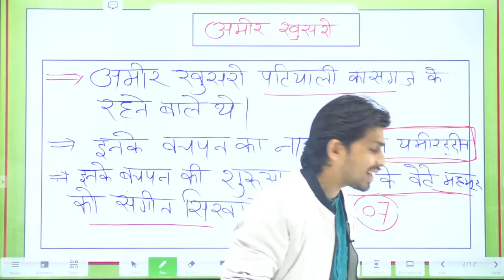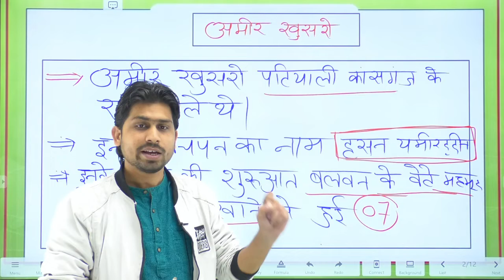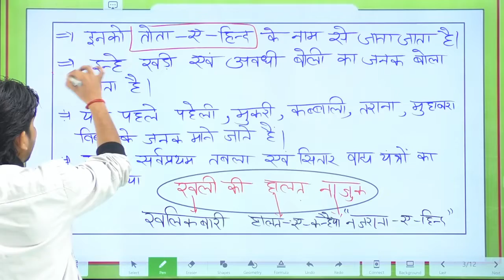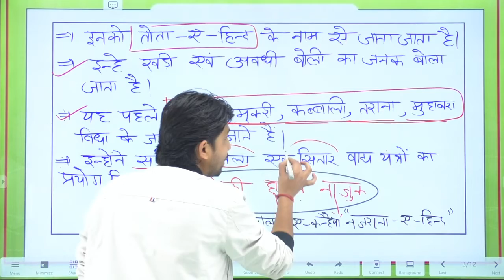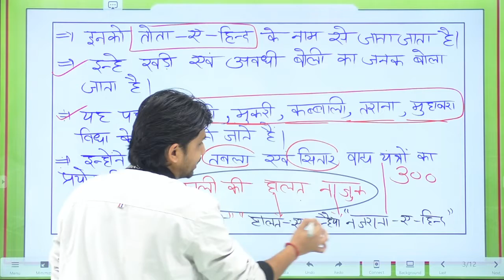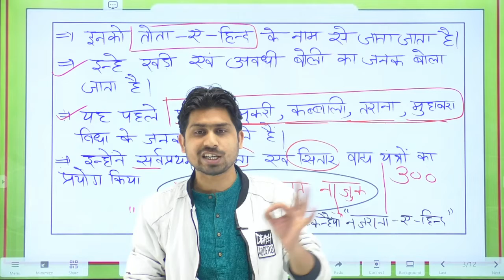हिंदी साहित्य Trick || अमीर खुसरो की रचनाएं ट्रिक्स के साथ || By vivek sir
For join study material & Free notes
hindi by vivek sir
hindi by vivek sir live
hindi by vivek sir today
hindi by vivek sir marathon
hindi by vivek sir live today
hindi vivek sir
hindi vivek sir live
hindi classes
hindi classes by vivek sir
hindi classes wifistudy
hindi classes for competition
hindi classes for lekhpal
hindi online classes
hindi tircks for competitive exam
hindi tricks
hindi tricky classes
hindi tricks by vivek sir
UPTET  हिंदी मैराथन CLASS
UPTET HINDI  All in One Maha Marathon Class
rajasthansinotificationout​ sisyllabusinhindi​ pdf rajasthan new vacancy 2021 rajasthan police result ras junction rajasthan police si vacancy 2021
up constable hindi marathon
lekhpal hindi classes
hindi marathon class by teachers express
lekhpal hindi
upp hindi classes
upp hindi
upp hindi marathon class
upp hindi classes teachers express
upp hindi marathon
up constable hindi
up constable hindi teachers express
upp constable hindi
upp constable hindi classes
hindi classes by teachers express
hindi lekhpal
hindi lekhpal
hindi lekhpal classes
hindi lekhpal by vivek sir
hindi lekhpal practice set
hindi lekhpal syllabus
hindi mptet 2022
hindi dsssb exam
hindi dsssb
hindi dssssb full course
hindi dsssb questions
hindi dssb prt
hindi dssb syllabus
hindi kvs prt
hindi kvs
kvs hindi preparation
kv hindi teacher interview
hindi supertet
hindi supertet 2022
super tet hindi 2022
 super tet hindi syllabus
super tet hindi practice
super tet hindi marathon
super tet hindi paper
uppsc hindi classes
uppsc hindi
uppsc hindi
uppsc hindi paper
uppsc hindi syllabus
upsssc hindi classes
upsssc hindi
upsssc hindi practice set